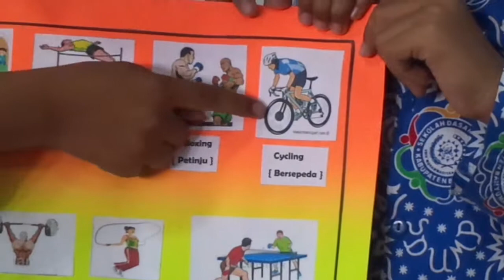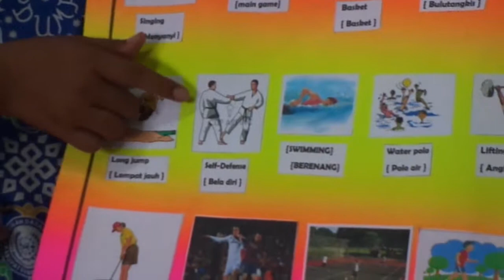The Presentation About Kinds of Hobbies (Part 4)